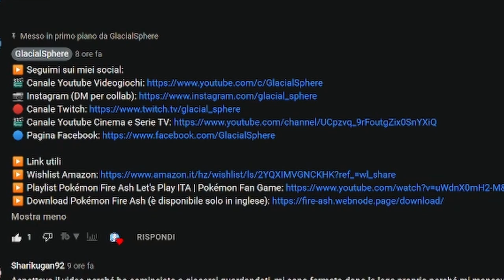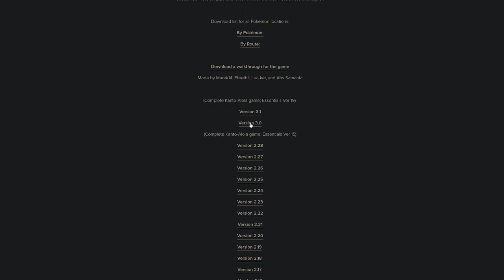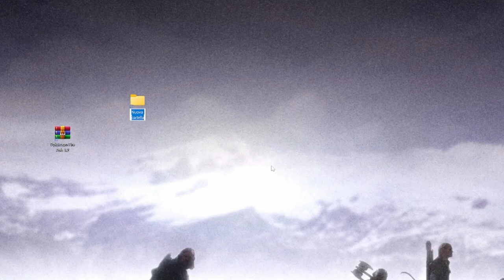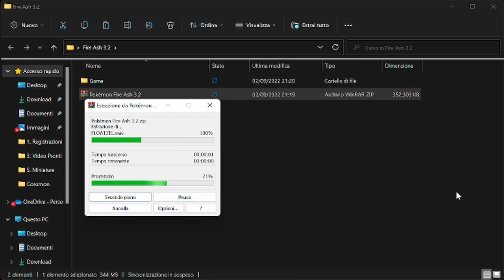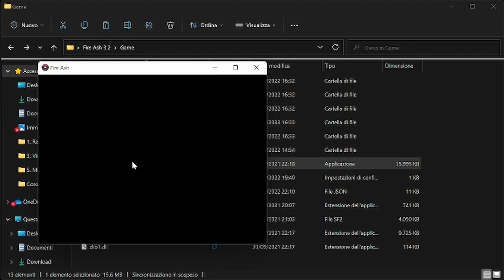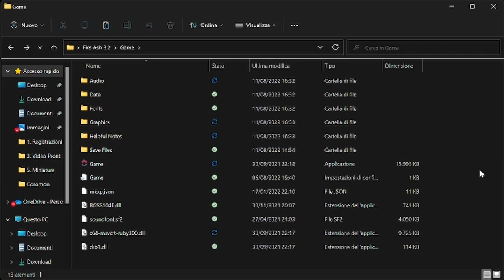TUTORIAL | Come Scaricare e Giocare a Pokémon FIRE ASH su PC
Tutorial molto richiesto da voi: come scaricare, installare e giocare a Pokémon Fire Ash su PC.

▶ Link utili
▶ Download Pokémon Fire Ash (è disponibile solo in inglese, versione aggiornata anche con GALAR)